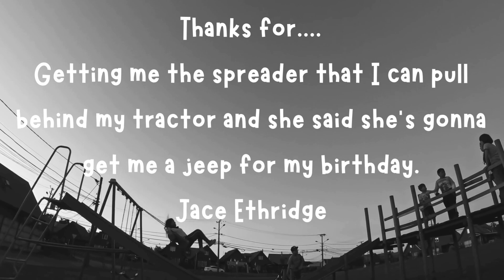Mother's Day Video 2024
Mother's Day Tribute